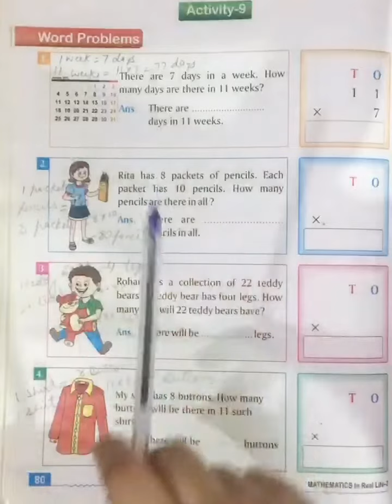word problems in maths for class 2 | Video1| grade 2 math word problems | Ncert maths online classes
word problems in maths for class 2 | Video 1 | grade 2 math word problems | Ncert maths online classes | Lots Of Tutorials